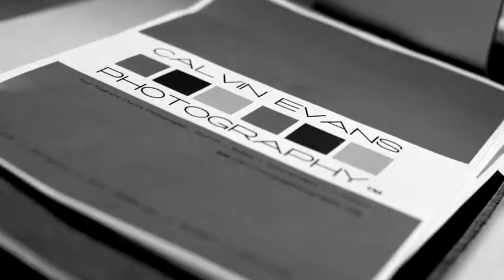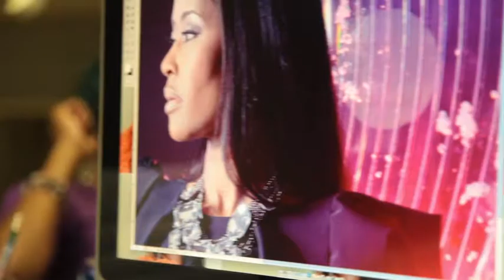Lisa Wu Cover Shoot- Calvin Evans Photography Group